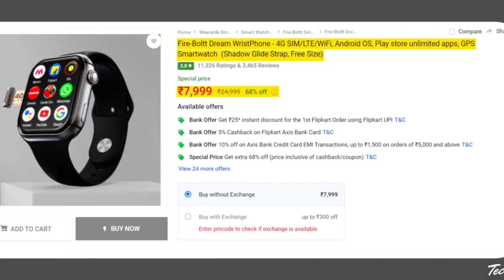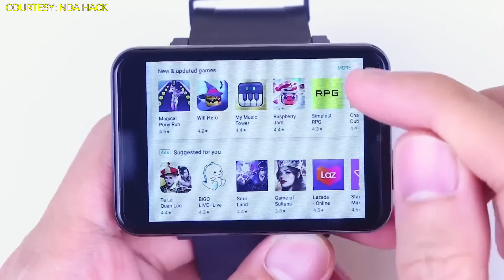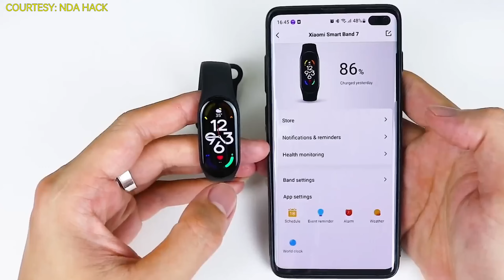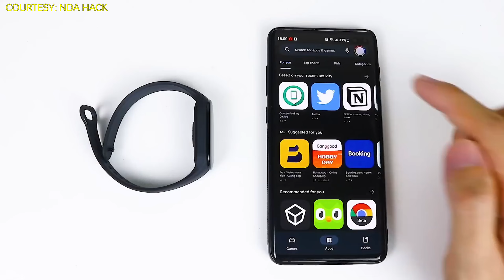Top 3 Cheap Android Smartwatch | Play Games & Apps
In this video i have listed Top 3 Cheap Android Smartwatch, which has best level Processor and best high resolution camera. we have selected these best amoled display smartwatch which you can buy in your budget, and these watches have good battery life, ram management for multi tasking and you can play heavy games like pubg mobile, bgmi or call of duty without any problem or lag issue and with 4G so that you can future secured once you buy phone.

Thank you very much for your support. Cheers! You'd make my day😄

Boya By-M1 Mic

Top 3 Cheap Android Smartwatch

Video Highlights
00:00 Introduction
00:51 1th Cheap Android Smartwatch
02:31 2th Cheap Android Smartwatch
03:56 3th Cheap Android Smartwatch